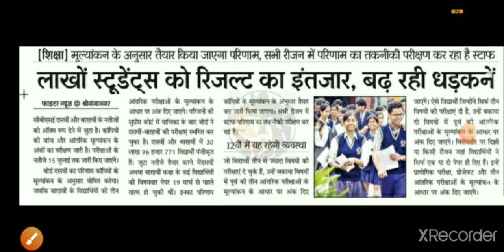CBSE Result 2020 Class 10| CBSE Result 2020 Class 12| CBSE Result 2020 Kab Aayega